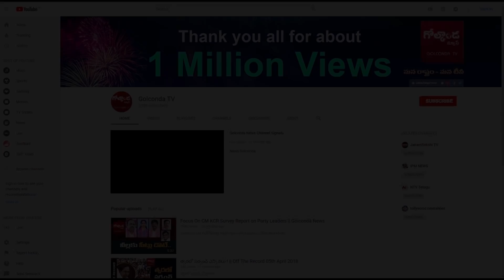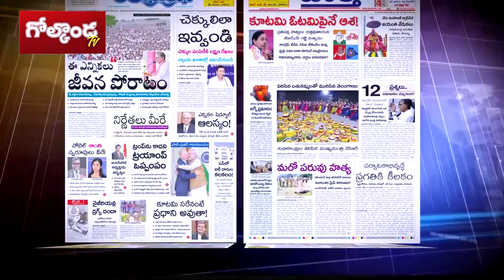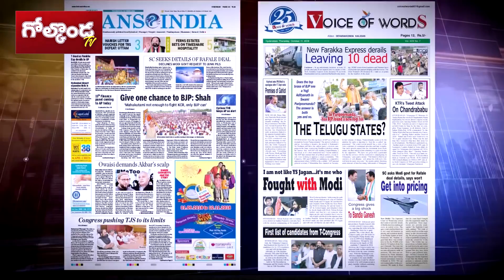పఠాన్ చేరు లో కాంగ్రెస్ పార్టీ జెండా ఎగురవేస్తాం || కాటా శ్రీనివాస్ గౌడ్ || Chaatimpu || Golconda TV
పఠాన్ చేరు లో కాంగ్రెస్ పార్టీ జెండా ఎగురవేస్తాం || కాటా శ్రీనివాస్ గౌడ్ || Chaatimpu